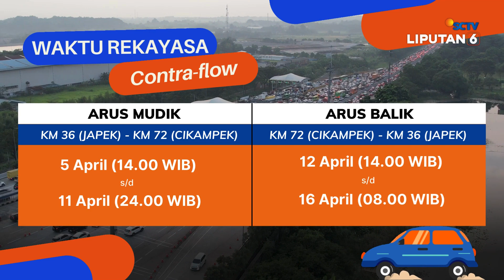Wajib Catat! Berikut Jadwal Rekayasa Lalu Lintas Arus Mudik-Balik Lebaran 2024 | INFOGRAFIS